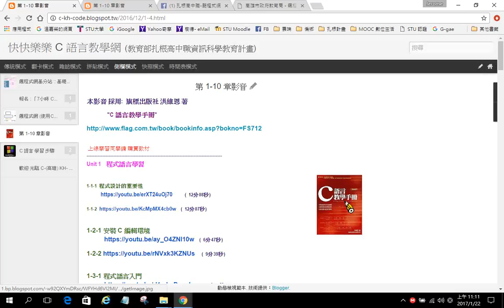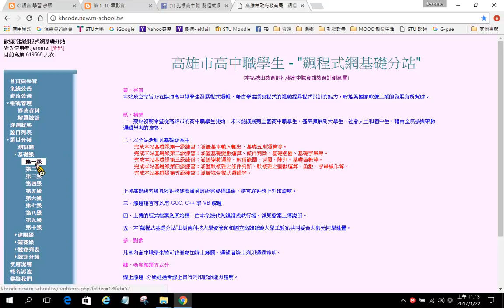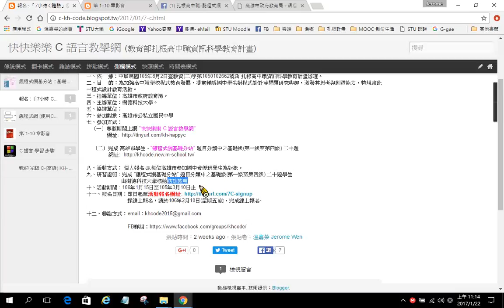介紹 C 語言線上學習 ( 7-C 活動)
介紹 C 語言線上學習